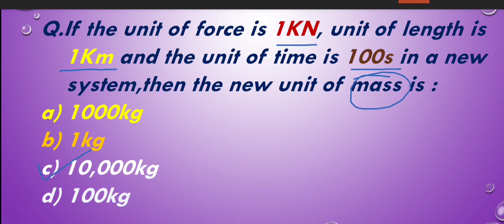If the unit of force is 1KN unit of length is 1Km and the unit of time is 100s in new system then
If the unit of force is 1KN, unit of length is 1Km and the unit of time is 100s in a new system,then the new unit of mass is :

NEET physics mcqs solution

smart brain physics mcqs solution

MCAT physics mcqs solution

ecat Physics Mcqs solution

NCERT physics mcqs solution